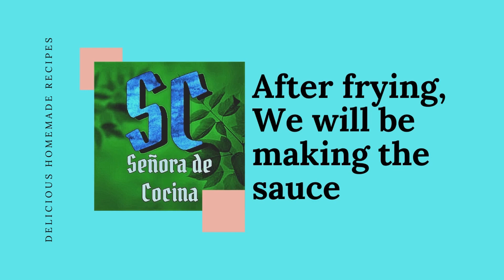Sour and Sweet Fish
Try making this delicious sour and sweet fish recipe, with this video you get to see a step by step process for making the sweet and sour sauce as well as adding extra flavours to your fish.